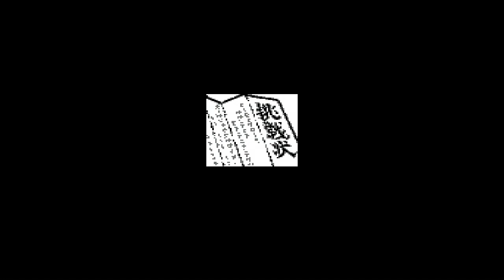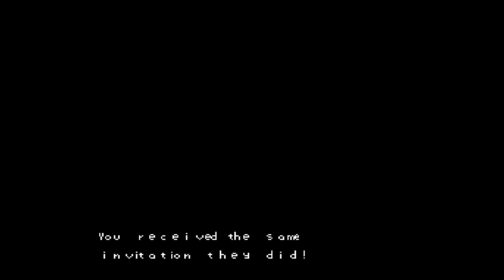Snesmini - Мои любимые Beat-em-up Snes & Sega